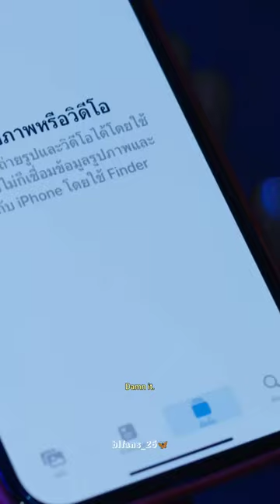I told you don't mess with Hunter😂🤭